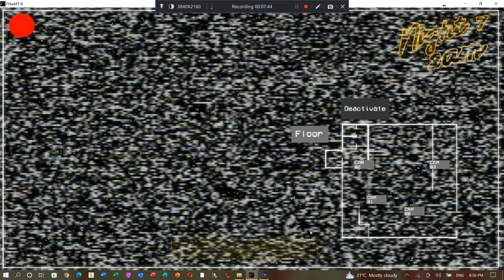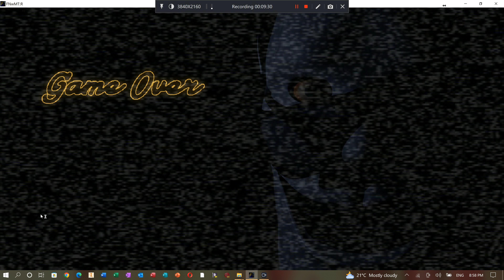Five Nights with Mac Tonight: Remastered 7/30 (Madhouse Mode) Attempts Episode 5